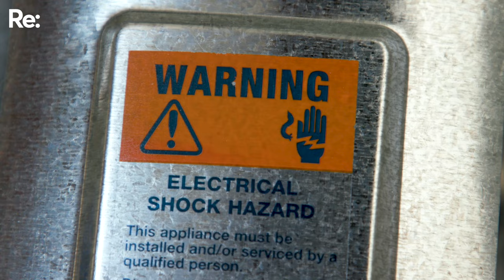What it's really like being a female electrician in NZ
As one of only 2% of female electricians in Aotearoa New Zealand, Brooke Thompson has experienced bullying and harassment throughout her career.

“I think that the culture is pretty bad. And I hate when people say, ‘it's one or two bad eggs’ because I think of all the times I've been harassed on site, there's been other men around and those other men didn't say anything or they laughed. And that's what hurt most.”

But she found support and encouragement from other women in the trades, and wants to do the same for new women sparkies entering the industry.